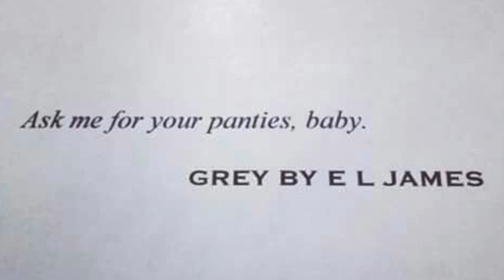QueenZany Video Review of Grey book by EL James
In Christian’s own words, and through his thoughts, reflections, and dreams, E L James offers a fresh perspective on the love story that has enthralled millions of reader around the world.
CHRISTIAN GREY exercises control in all things; his world is neat, disciplined, and utterly empty – until the day that Anastasia Steele falls into his office, in a tangle of shapely limbs and tumbling brown hair. He tries to forget her, but instead is swept up in a storm of emotion he cannot comprehend and cannot resist. Unlike any woman he has known before, shy, unworldly Ana seems to see right through him – past the business prodigy and the penthouse lifestyle to Christian’s cold, wounded heart.
Will being with Ana dispel the horrors of his childhood that haunt Christian every night? Or will his dark sexual desires, his compulsion to control, and the self-loathing that fills his soul drive this girl away and destroy the fragile hope she offers him?

Amazon US
Amazon UK
Amazon CA

E L James is a former TV executive, wife and mother-of-two based in West London. Since early childhood she dreamed of writing stories that readers would fall in love with, but put those dreams on hold to focus on her family and her career. She finally plucked up the courage to put pen to paper with her first novel, Fifty Shades of Grey. She is also the author of Fifty Shades Darker and Fifty Shades Freed.